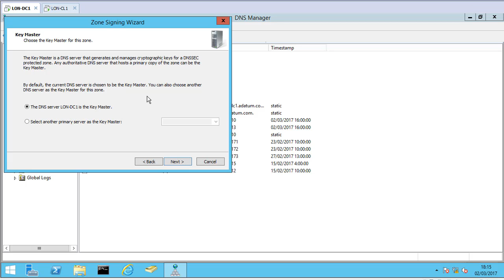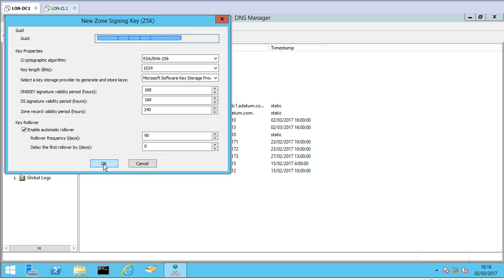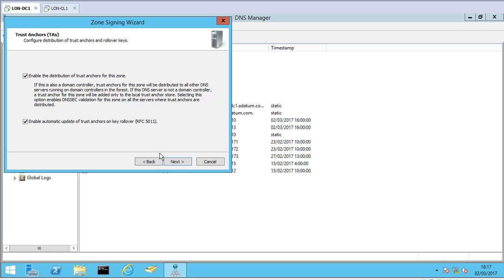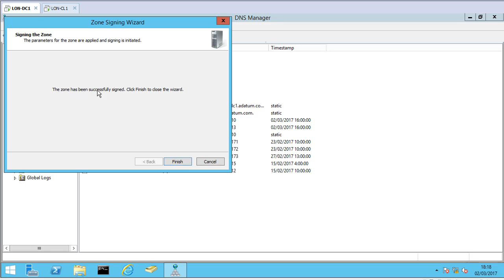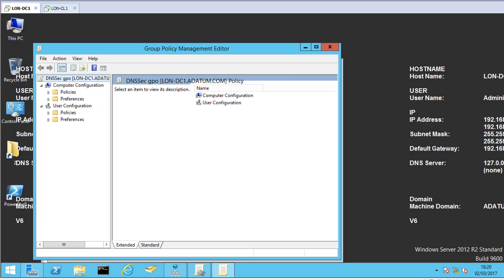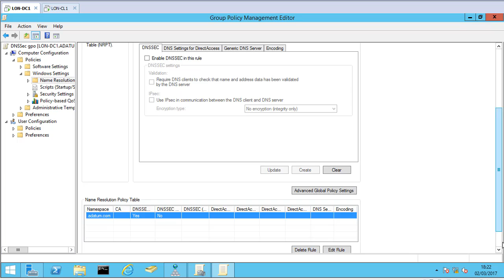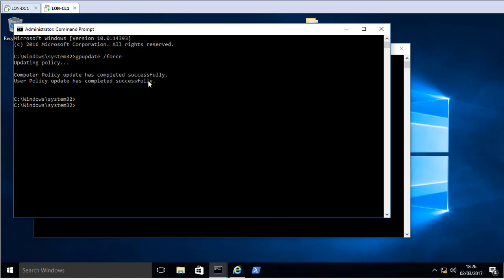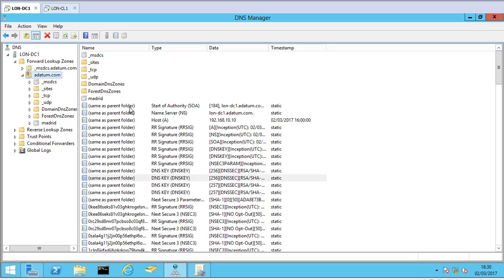Configurar DNSSec Windows Server 2012 R2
Descripción: ​ En este tutorial realizamos la configuración de DNSSec Windows Server 2012 R2 para mejora la seguridad de DNS, y evitar ataques, firmando las respuestas DNS.

Autor: Pablo Apolo.
Curso: Microsoft MCSE Private Cloud.
Centro: Tajamar.
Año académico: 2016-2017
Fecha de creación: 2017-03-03